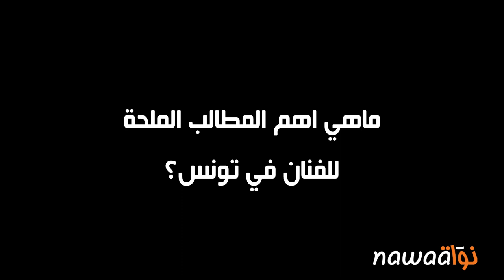حوار مع لبنى نعمان ومهدي شقرون: "الفنان ضحية الحجر الصحي وبيروقراطية الوزارة"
تأثرت جل القطاعات سلبا بمخلفات الحجر الصحي الشامل في تونس ومن بينها القطاع الثقافي، حيث توقف نشاط محترفي الفنون الركحية وتم تعليق تصوير الأفلام، وفقد العديد من العاملين في الحقل الثقافي مورد رزقهم الوحيد بعد أن أُحيلوا على البطالة. وهنا نتحدث عن فئة لها مستحقات مالية لدى وزارة الثقافة منذ أكثر من سنة، فئة تطالب بإطار قانوني ينظم مهنتها ويضمن لها الحد الأدنى من الكرامة. هي فئة تعاني من مشاكل مزمنة مع سلطة الإشراف زمن كورونا وفِي غير زمن كورونا. نواة التقت المغنية والممثلة لبنى نعمان والموسيقي مهدي شقرون، زوجان يعملان حصرا في الفن، زاد الحجر الصحي من صعوبة وضعيتهما المهنية والمادية.